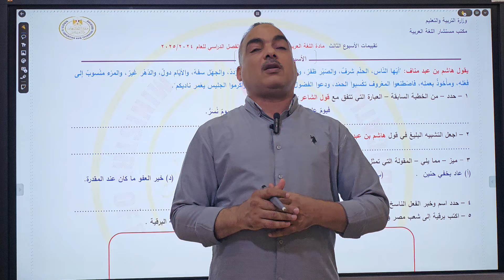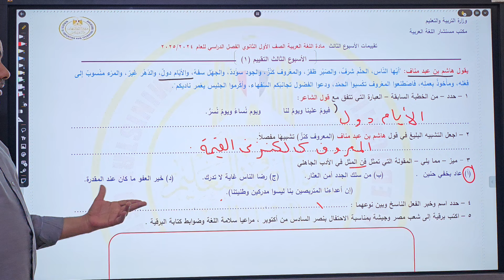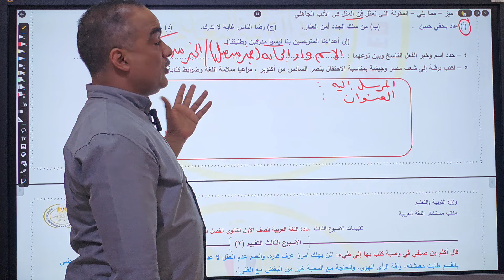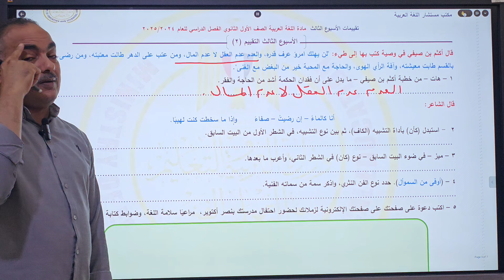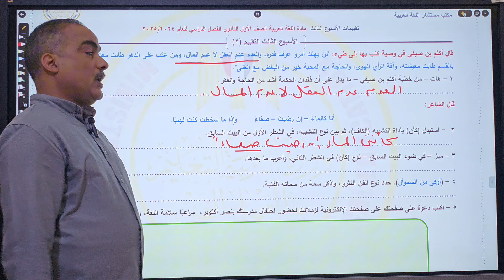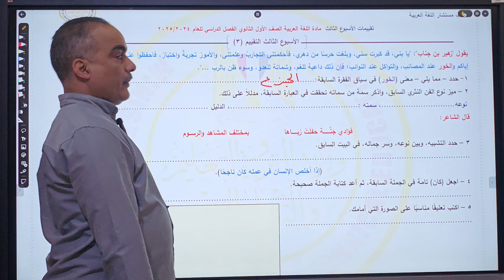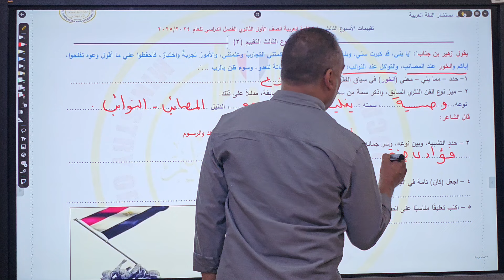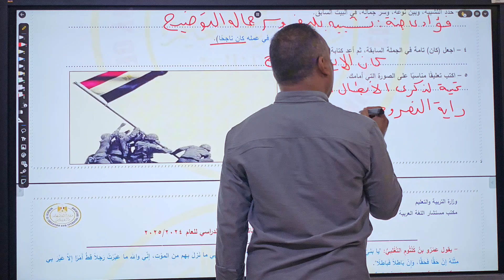إجابة تقييمات الأسبوع الثالث أولى ثانوي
إجابة تقييمات الأسبوع الثالث أولى ثانوي عربى
"في هذا الفيديو، سأقوم بحل وتفسير تقييمات الأسبوع الثالث للصف الأول الثانوي في مادة اللغة العربية، بناءً على التقييم الأسبوعي الصادر عن موقع وزارة التربية والتعليم. سنستعرض أهم الأسئلة والإجابات النموذجية التي تساعدك في التحضير والنجاح في امتحاناتك. لا تنسوا متابعة الفيديو للنهاية لتحقيق أقصى استفادة."

مع تحياتي مستر محمود الإسكندرانى